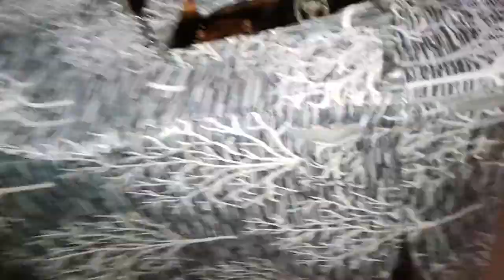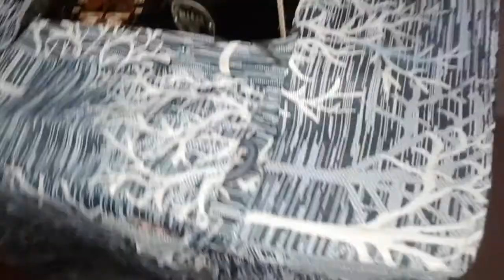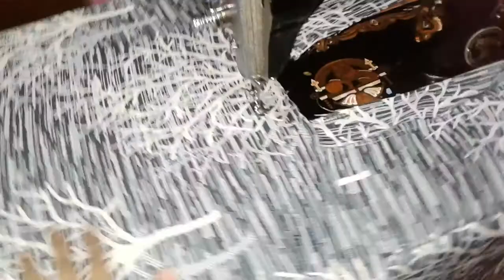Stylish machine cover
Ye machine cover ko hatye bina ap silai kr saktey h agar ap ye machine cover sikna chate h to comment kijiye